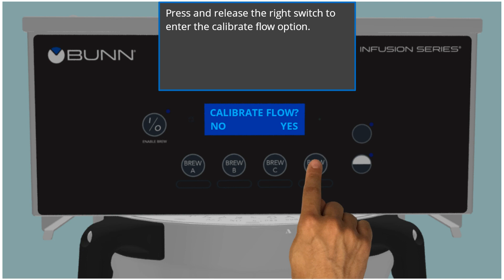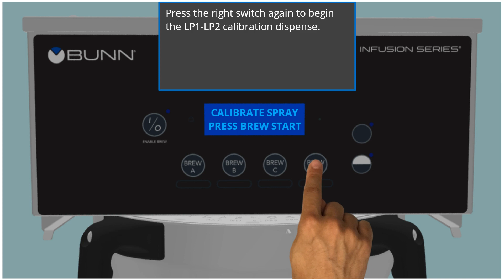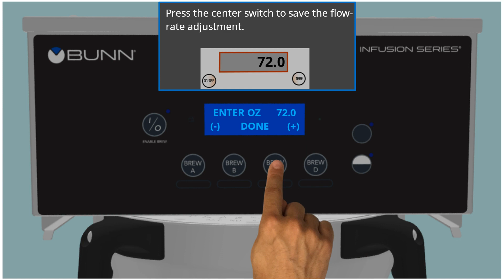IC3 DBC LP1 LP2 Calibration